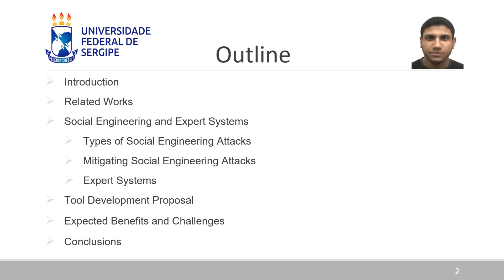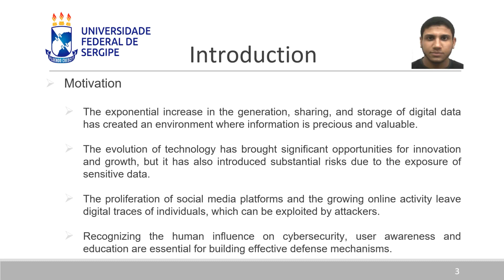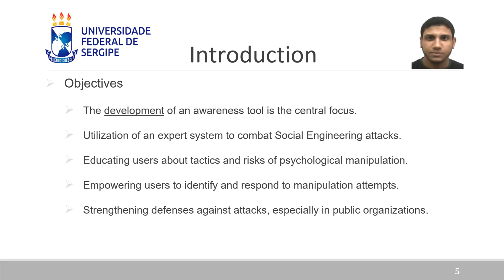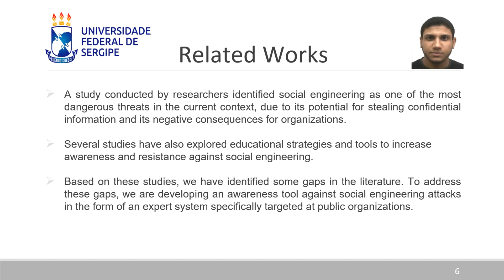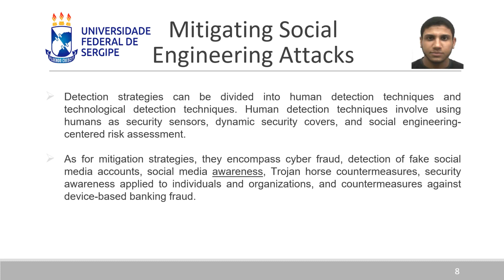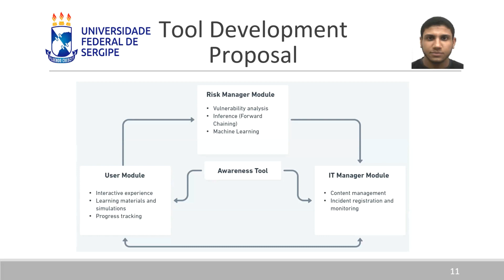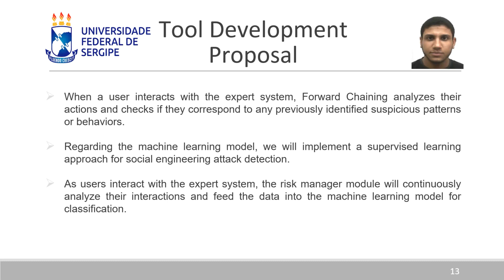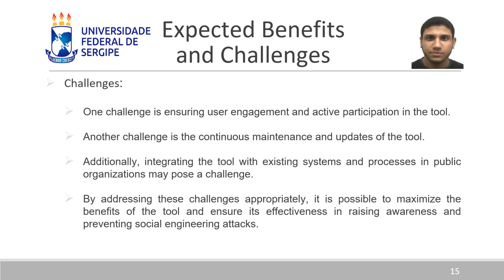An Expert System as an Awareness Tool to Prevent Social Engineering Attacks in Public Organizations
Authors

Waldson Rodrigues Cardoso, Joao Marco Silva and Admilson Ribamar Lima Ribeiro, Federal University of Sergipe, Brazil

Abstract

This article highlights the development of an awareness tool in the form of an expert system to prevent social engineering attacks in public organizations. Social engineering attacks have significant consequences for organizations, resulting in security breaches, loss of confidential information, and reputation damage. While protective measures such as awareness training and security policies have been implemented, there is still room for improvement. The tool under development will empower users to identify and avoid psychological manipulation techniques used by attackers, thereby strengthening information security and mitigating associated risks. It addresses key concepts in information security and includes interactive modules based on learning theories, as well as artificial intelligence capabilities to identify vulnerabilities. Once developed and validated, it is expected that this tool will significantly contribute to awareness and protection against social engineering attacks in public organizations, enhancing information security and reducing risks.

Social Engineering Attacks, Information Security, Expert System, Awareness, Mitigation.